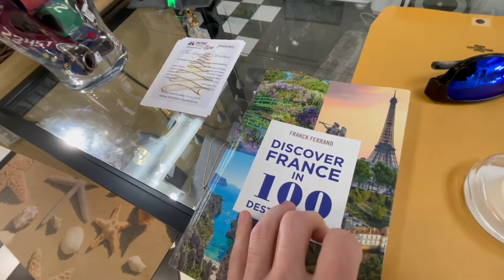A Day in the Life of (Nov 30 2021)